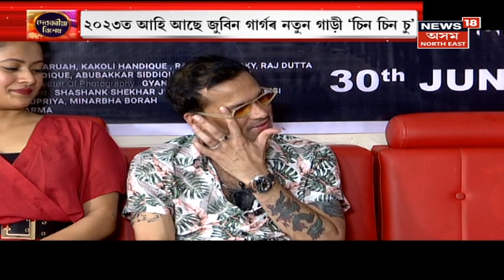Exclusive interview with team 'The Slam Book' | নতুন অসমীয়া চিনেমা 'দ্য শ্লেমবুক টিমে'ৰে সাক্ষাৎকাৰ